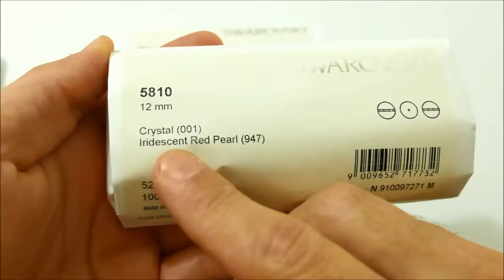Perla Swarovski Crystal Iridescent Red - ArtBijoux